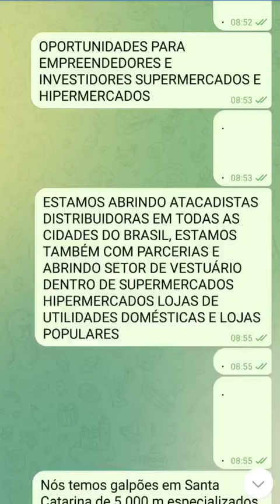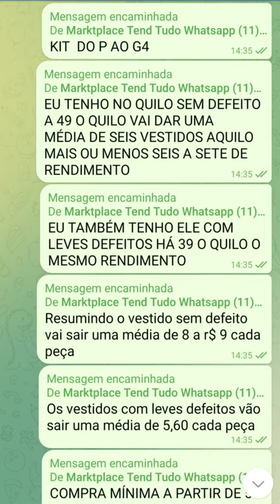+ROUPAS +ATACADO +REVENDER +FABRICA +BRAS +SANTA +CATARINA +SALDO +PONTA +ESTOQUE 11 9.7133.8335